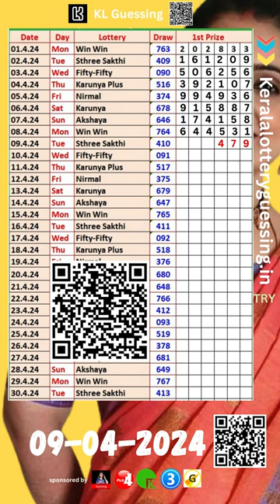09-4-2024 SS 410 Kerala lottery guessing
kerala lottery result todaykerala lottery result today livetoday kerala lottery guessingab bc ac guessing numberkerala lottery guessing today
jkl guessing youtube channel is providing guesses for kerala lotteries.
This way you can get more wins. So in Kerala lottery the board is giving ab guessing bc guessing ac guessing and three losing numbers.